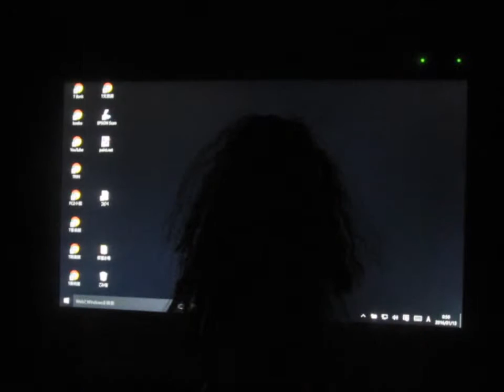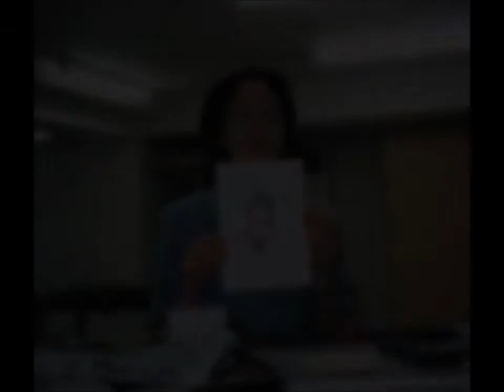Tome文芸館 そこにいない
声の出演･音響：宏美（ろみりん）　原作･BGM･映像：Tome館長

ふと思い出してしまう。

あの夜、僕は電子ピアノを弾いていた。
いつものデタラメな即興演奏。

店内は真っ暗闇。
ただし、入口の鍵は閉めていない。

約束も何もしていないけれど
君が来るのを待ちながら弾いていた。

外は土砂降りの雨だった。
雷鳴さえ聞こえた。

僕はいつまでも弾き続けた。
なのに君は来なかった。

翌朝、君から教えてもらった。
消灯していたから諦めたのだ、と。

その心配はしていた。
でも、明るい店内では待てなかった。

あんな土砂降りの雷雨の夜に
ひとりきりでは････

やはり思い出してしまう。

偶然の素敵なメロディが生まれた瞬間に
君はそこにいなかった。

あの狂おしいまでに寂しかった夜に

I suddenly remember.

That night, I was playing the electronic piano.
The usual nonsense improvisation.

The inside of the store is pitch black.
However, the door is not locked.

I didn't make any promises or anything,
but I was playing while waiting for you to come.

It was pouring rain outside.
I even heard thunder.

I kept playing.
But you didn't come.

I learned from you the next morning.
You gave up because the lights were out.

I was worried about that.
But I couldn't wait in the bright store.

Being alone in a torrential thunderstorm night like that...

when the wonderful melody was born by chance.

You weren't there on that maddeningly lonely night.